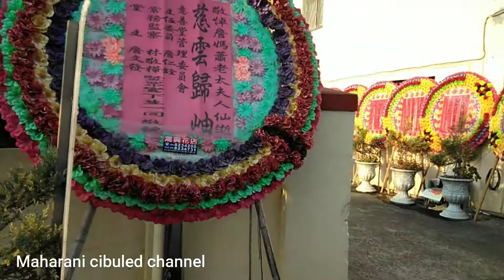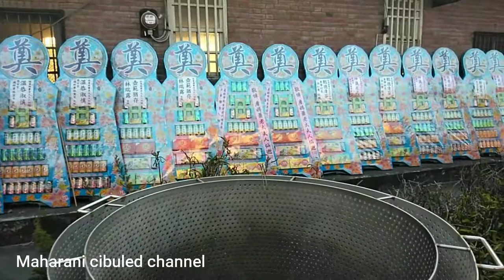Proses pemakaman orang China TAIWAN yang di kubur.